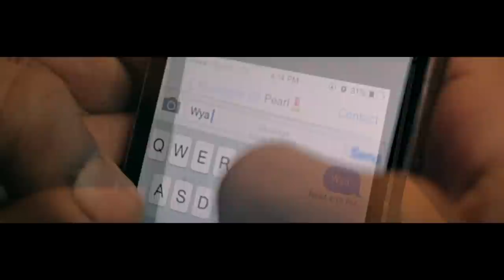Matti Baybee - Always Be Here | Shot By: @SupremoFilms Directed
Prod. By Lil Banks Productions